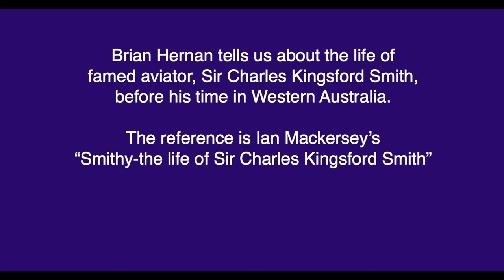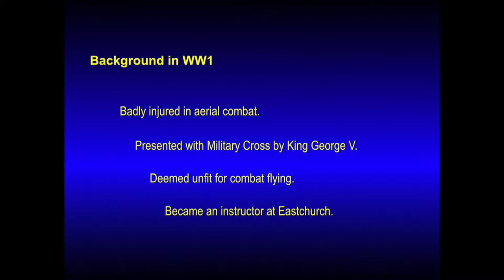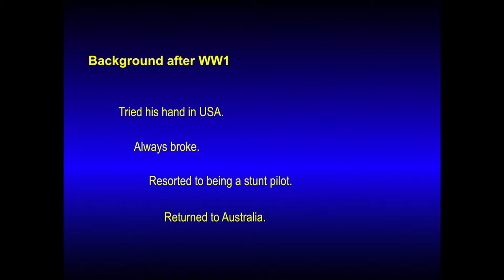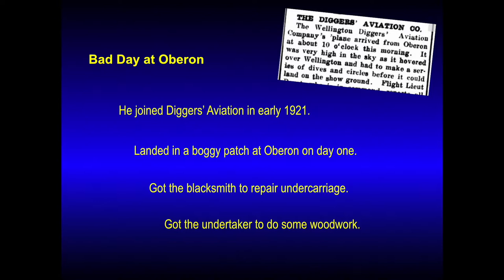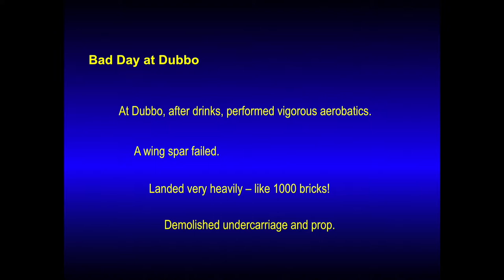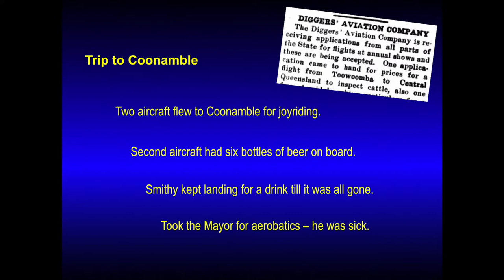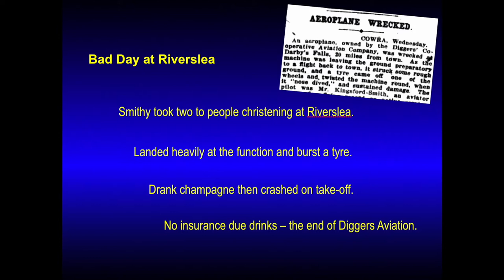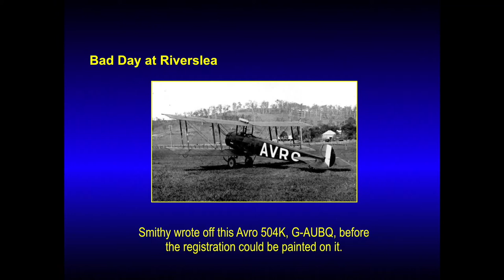Kingsford Smith-before his time in W.A.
Sir Charles Kingsford-Smith, famed early aviation pioneer, as you never imagined him. This is the man before he moved to work in Western Australia for Sir Norman Brearley's fledgling West Australian Airways. He had said that he was his best pilot, but worst employee.